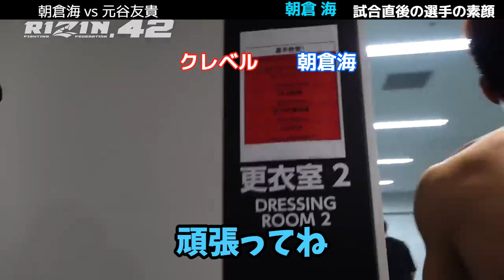【RIZIN.42】勝者と敗者 ４人の試合直後の姿 海、元谷、井上、アーチュレッタ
【RIZIN.42】勝者と敗者 ４人の試合直後の姿
海、元谷、井上、アーチュレッタ

朝倉海 vs 元谷友貴
井上直樹  vs フアン・アーチュレッタ

‹ｶｯﾄ動画› ５:１０ｶｯﾄ (字幕付き)

‹元動画› ５:０７本編 2023/05/06up